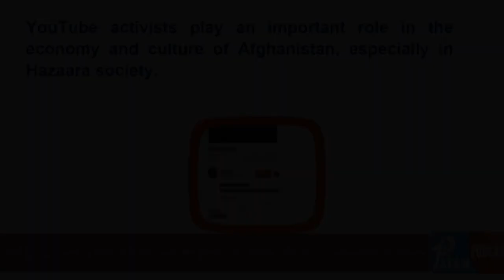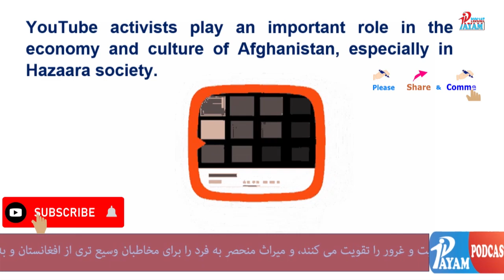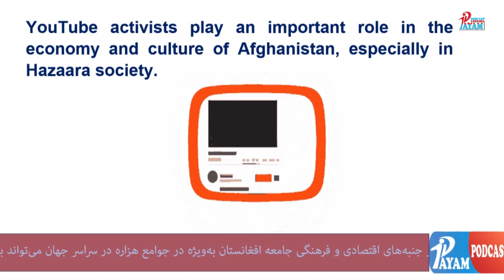YouTube Activists in Afghanistan